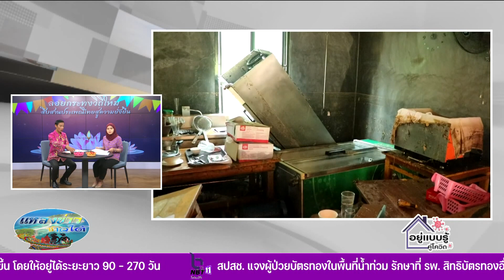พัทลุง - ฝนตกหนัก น้ำป่าทะลักเข้าท่วมไหลหลาก รีสอร์ทเสียหายกว่า 2 แสนบาท